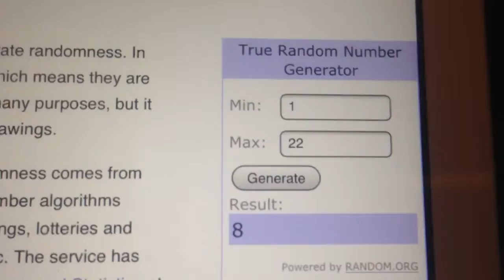Batman pick a pop